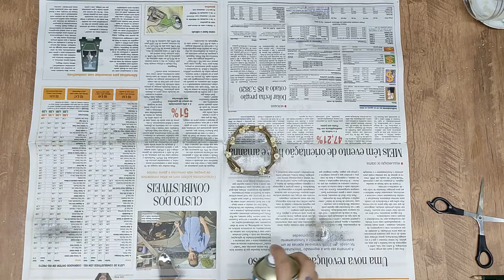DIY | COMO FAZER CASINHA DE PASSARINHO|DECORAÇÃO RECICLANDO MADEIRA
Oiê!
Tudo bem por aí?
Para quem tem jardim em casa uma casinha para passarinhos de verdade é uma ideia maravilhosa, não é mesmo?
Lindos e delicados, os passarinhos inspiram decorações em todo o mundo. Mas que tal uma casinha de passarinho decorativa para despertar um clima de natureza dentro de casa?
Acompanhe esse tutorial e aprenda a por em prática essa ideia criativa reciclando pedaços de madeiras.
Espero muito que vc goste!
Um beijo
Máris

Vídeo de jLasWilson no Pixabay